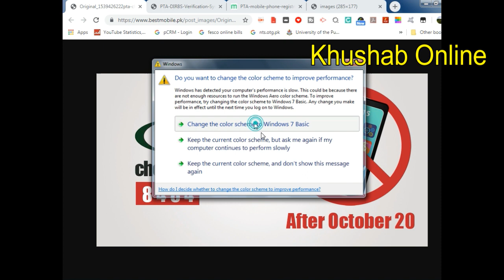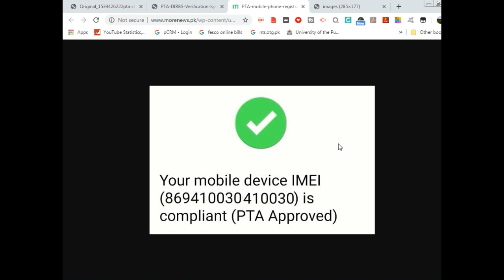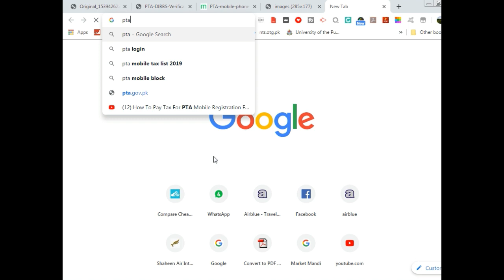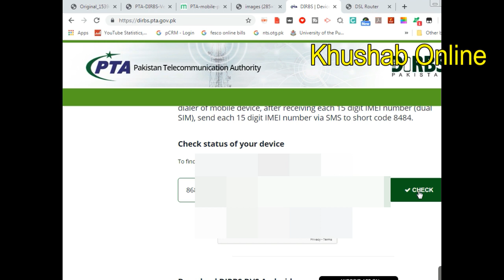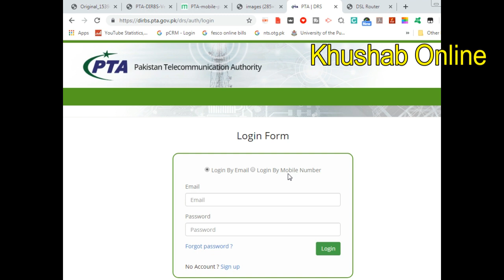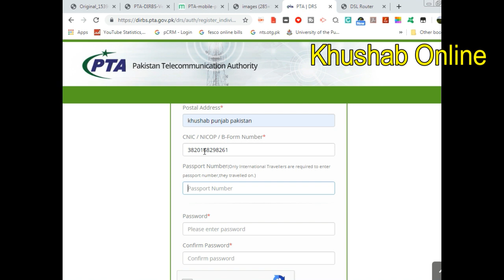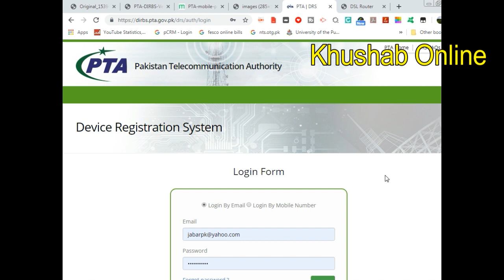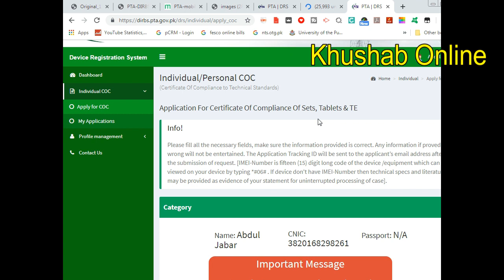How to Create PTA Account , How to Make Register PTA Account / Device Registration System (DRS)